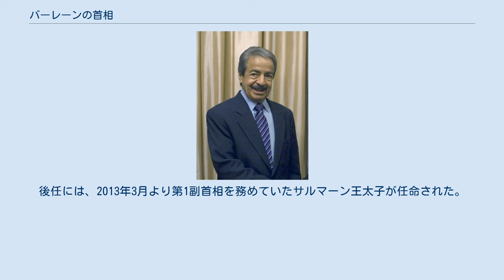バーレーンの首相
バーレーンの首相（バーレーンのしゅしょう）は、バーレーン王国における政府の長。
 2002年2月14日に公布されたバーレーン憲法では、首相は国王より任命・罷免される（第33条）。
バーレーン国籍を有する30歳以上などが就任の条件で、代議員である必要はない（第45条）。
代議院（下院）における信任決議は行われないほか、不信任決議の可決には代議院での3分の2以上の賛成ののち、さらに国民議会での3分の2以上の賛成が必要である（第67条）。
 首相は議会の招集を国王に要請できる（第101条）。
代議院に対する法案提出は首相が行う（第81条）。
また可決された法案は全て評議院（上院）が首相に送付し、首相は国王に提出する（第86条）。
 独立前の1970年1月19日よりハマド・ビン・イーサ・アール・ハリーファ国王の叔父（父親の弟）にあたるハリーファ・ビン・サルマーン・アール・ハリーファが半世紀以上に渡り首相を務め、2020年11月11日に現職のまま死去した。
後任には、2013年3月より第1副首相を務めていたサルマーン王太子が任命された。
 ハリーファ・ビン・サルマーン首相時にはこの他に4人の副首相がいた。